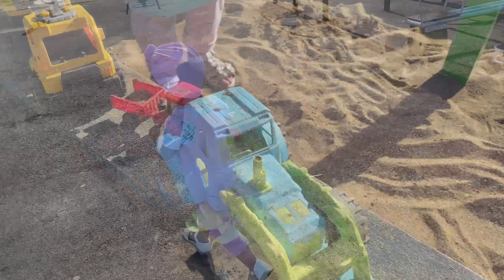Как сшить тюрбан с пончиком без швейной машинки.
Всем привет. В этом видео я покажу, как сшить однослойный и двухслойный тюрбан с пончиком.

Материал - кулирная гладь с лайкрой.